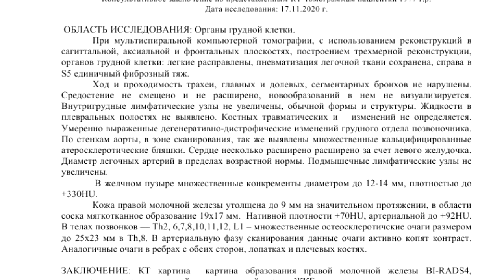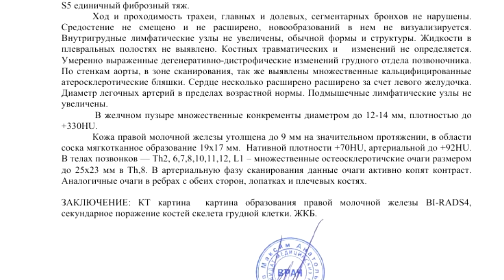Bi-Rads 4 молочной железы на РАСШИФРОВКЕ КТ грудной клетки. РАК МОЛОЧНЫХ ЖЕЛЕЗ у женщин.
✍️ Для исключения РАКА МОЛОЧНЫХ ЖЕЛЕЗ у женщин отправьте снимки и онлайн-заявку на повторную расшифровку КТ грудной клетки.

🎬 ВИДЕОИНСТРУКЦИИ с пояснениями по созданию и загрузке архива с КТ снимками Bi-Rads 4 молочных желез

🔔 От ПАЦИЕНТКИ:
"Рак молочной железы 3 стадии правой груди, диагноз поставлен в апреле 2020 года. Пройдено 16 химиотерапий, идёт подготовка к операции. Нужно заключение по КТ."

📚 ПРИМЕРЫ ЗАКЛЮЧЕНИЙ КТ грудной клетки с раком молочных желез у женщин bi rads представлены на , где с ними можно ознакомиться.

При мультиспиральной компьютерной томографии, с использованием реконструкций в сагиттальной, аксиальной и фронтальных плоскостях, построением трехмерной реконструкции, органов грудной клетки: легкие расправлены, пневматизация легочной ткани сохранена, справа в S5 единичный фиброзный тяж.

Ход и проходимость трахеи, главных и долевых, сегментарных бронхов не нарушены. Средостение не смещено и не расширено, новообразований в нем не визуализируется. Внутригрудные лимфатические узлы не увеличены, обычной формы и структуры. Жидкости в плевральных полостях не выявлено. Костных травматических и   изменений не определяется.

Умеренно выраженные дегенеративно-дистрофические изменений грудного отдела позвоночника.   По стенкам аорты, в зоне сканирования, так же выявлены множественные кальцифицированные атеросклеротические бляшки.

Сердце несколько расширено расширено за счет левого желудочка. Диаметр легочных артерий в пределах возрастной нормы. Подмышечные лимфатические узлы не увеличены.
В желчном пузыре множественные конкременты диаметром до 12-14 мм, плотностью до +330 HU.

Кожа правой молочной железы утолщена до 9 мм на значительном протяжении, в области соска мягкотканное образование 19х17 мм.  Нативной плотности +70HU, артериальной до +92 HU. В телах позвонков — Th2, 6,7,8,10,11,12, L1 – множественные остеосклеротичские очаги размером до 25х23 мм в Th8.
В артериальную фазу сканирования данные очаги активно копят контраст. Аналогичные очаги в ребрах с обеих сторон, лопатках и плечевых костях.

⏩ ЗАКЛЮЧЕНИЕ: КТ картина образования правой молочной железы BI-RADS4, секундарное поражение костей скелета грудной клетки. ЖКБ.

👨‍👧 Посмотрите ОТЗЫВЫ клиентов за 1500 руб. заказавших расшифровку КТ грудной клетки и получивших описание на @ почту через 2-4 часа после отправки заявки.

💬 КОММЕНТАРИЙ врача-рентгенолога:
"В целом, ситуация у Вас не очень благоприятная: кроме достаточно крупной опухоли в молочной железе есть множественные метастазы в костях грудной клетки, что осложняет лечение.
Так же есть камни в желчном пузыре."

®️ КТ картину образования правой молочной железы BI-RADS 4 обнаружил при пересмотре КТ органов грудной клетки рентгенолог высшей категории к.м.н. Котов М.А., ассистент кафедры лучевой диагностики СЗГМУ им. И.И. Мечникова, главный врач центра КТ «Ами» (г. Санкт-Петербург)

❌ РАК МОЛОЧНЫХ ЖЕЛЕЗ у женщин – злокачественное новообразование молочных желез.

Согласно статистике ВОЗ, ежегодно во всем мире выявляется более миллиона новых случаев развития злокачественных опухолей молочных желез (рака).
Смертность от рака молочных желез среди женщин составляет около 50% всех заболевших.

📞 Сделайте ЗАКАЗ на повторную расшифровку КТ грудной клетки по тел.

⚡️ СИМПТОМЫ рака молочных желез:

▪️ изменение формы молочной железы;
▪️ прощупывание уплотнений, узелков;
▪️ втягивание соска;
▪️ морщинистость кожи;
▪️ увеличение надключичных или подмышечных лимфоузлов;
▪️ выделения из соска.

🔺 BI-RADS 4 – это результат маммографии - одна из категорий в шкале bi-rads, указывающая на высокую вероятность возникновения злокачественной опухоли груди.

🔬 При ДИАГНОСТИРОВАНИИ BI-RADS 4 необходимо пройти:

➖ УЗИ молочных желез;
➖ МРТ груди;
➖ биопсию узлового новообразования;
➖ морфологическое исследование подозрительных на онкологию тканей;
➖ консультацию онколога-маммолога в онкологическом центре.

BI-RADS 4 молочной железы – это еще не онкология, но уже достаточно высокий риск по выявлению опухоли в груди. Врач-онколог даст заключение, которое подтвердит или отвергнет подозрительное маммографическое заключение.